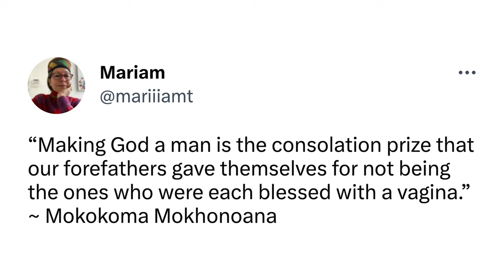CITATION 3 • DO YOU DISAGREE?👂🏾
“Making God a man is the consolation prize that our forefathers gave themselves for not being the ones who were each blessed with a vagina.” — @Mokokoma Mokhonoana